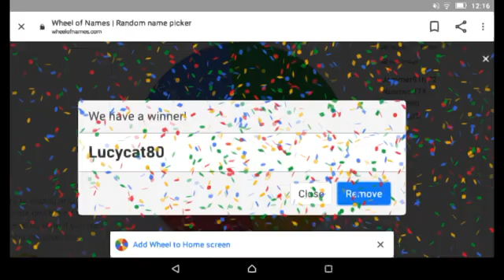Giveaway winner!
Congratulations!